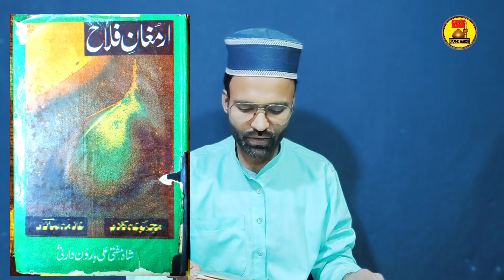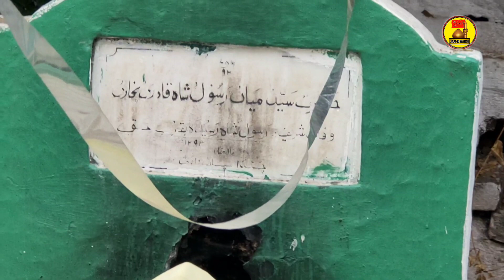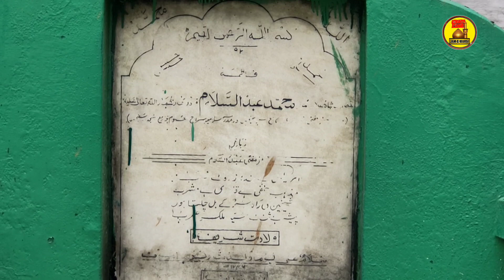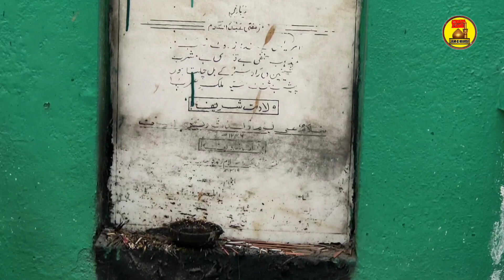(2) Story of Allama Mufti Salaam Sambhali ﷮ Waseem Sharaf Warsi مفتی عبدالسلام سنبھلی | jam e warsi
Story of Allama Mufti Salaam Sambhali R A
Sawaneh Allama Salam Sambhali
Waseem Sharaf Warsi Allama Salam Sambhali
mufti muhammad abdul salam Sambhali
jam e warsi salam Sambhali
majmua e kalam allama salam
armugan e falah dr hasan warsi
dr hasan warsi
mufti ali haroon warsi sambhal
abuzar Sambhali